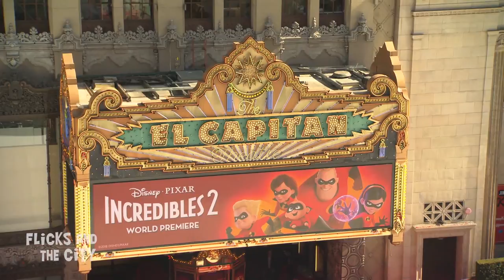INCREDIBLES 2 World Premiere Red Carpet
Incredibles 2 world premiere red carpet & cast interviews.

The Incredibles 2 is an upcoming 2018 American 3D computer-animated superhero film, and is the sequel to The Incredibles (2004). It is in production by Pixar Animation Studios, and will be released by Walt Disney Pictures. It is being written and directed by Brad Bird, the writer and director of the first film. The movie is scheduled to be released on June 15, 2018 and will be given an IMAX release.

The Incredibles 2 follows the adventures of the Parrs, a family of Supers (humans with super abilities). The Parrs include the patriarch Bob, also known as Mr. Incredible who possesses super strength, Helen, his wife and known as Elastigirl for the ability to stretch her body, and their children Violet, who can become invisible and project force fields, Dash, who possesses super speed, and Jack-Jack, their infant who can transform into a number of forms. The sequel will start "a minute" after the end of the first film, according to Pixar's John Lasseter, where the Parrs are just about to face the Underminer.

Voice cast
Craig T. Nelson as Bob Parr / Mr. Incredible
Holly Hunter as Helen Parr / Elastigirl
Sarah Vowell as Violet Parr
Huck Milner as Dashiell Robert Parr / Dash - While Dash was voiced by Spencer Fox in the first film, his voiced had deepened in the intervening years, leading them to cast an actor appropriate for a 10-year-old character.
Samuel L. Jackson as Lucius Best / Frozone
John Ratzenberger as The Underminer
Brad Bird as Edna Mode